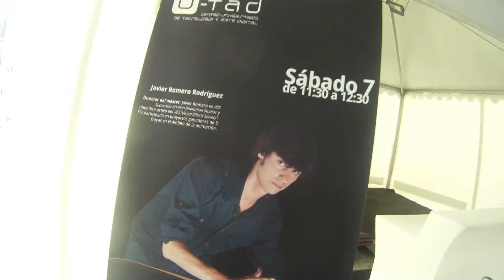Mundos Digitales 2012 // JULIO 2012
Resumen de las actividades, y despliegue del stand de la universidad U-tad enmarcado dentro del Festival Mundos Digitales (A Coruña)

Funciones:
Gestión de proveedores y permisos con las administraciones locales y del festival, coordinador del personal de apoyo, decoración del stand, itinerarios de vehículos rotulados y supervisión de actividades programadas. Grabación de planos complementarios, montaje de vídeo final y vídeos de los visitantes en el plató chroma

En colaboración con Evualá
Julio 2012